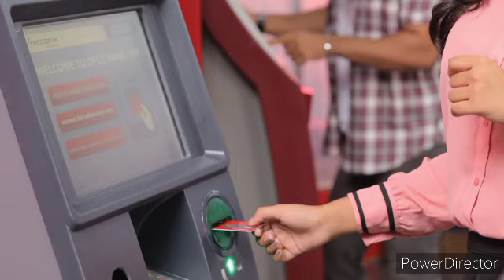ATM இயந்திரத்தில் 7 இலட்சத்து 50 ஆயிரம் ரூபாய் பணத்தை கொள்ளையடித்த நபர் | Tamil | JAFFNA TAMIL TV